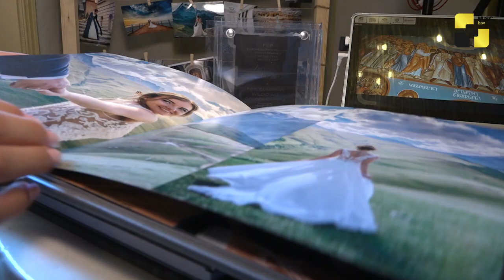მოდის სახლი „მარიგოლდი“ საქორწილო ფესტივალ „Tbilisi Wedding Fair 2019”-ზე